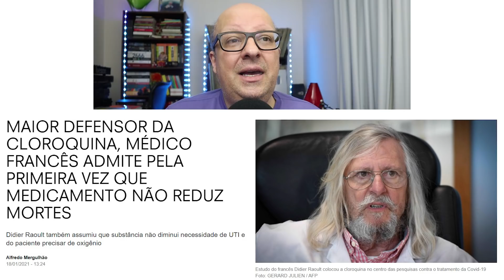FAKE NEWS OLAVISTA na CPI!!! Segue o TEATRO DOS HORRORES dos bolsonaristas na CPI do Genocídio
No vídeo de hoje um comentário sobre o depoimento de Dimas Covas na COI da Covid
X-X-X-X-X-X-X-X-X-X-X-X-X-X-X-X-X-X-X-X-X-X-X-X-X-X-X-X-X-X-X-X-X
LINKS SOBRE O VÍDEO

IMPORTANTE
Converse conosco!